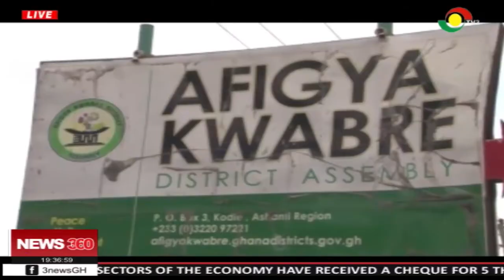Afigya Kwabre South underdeveloped despite minerals resources in the area